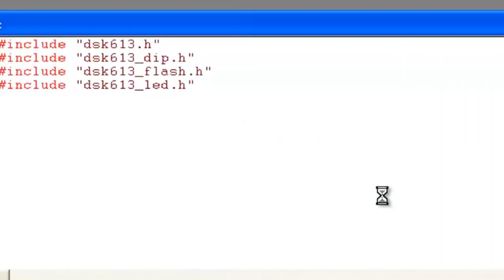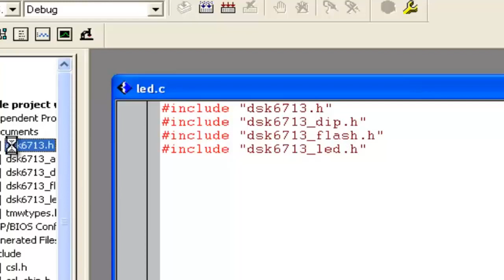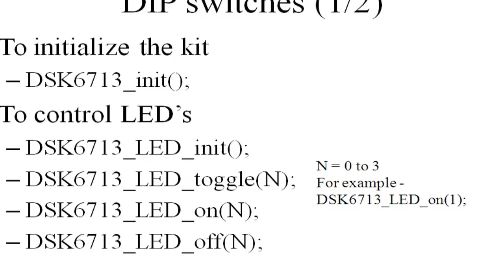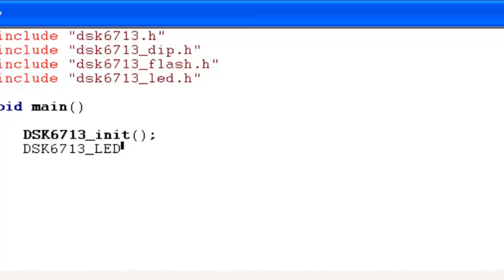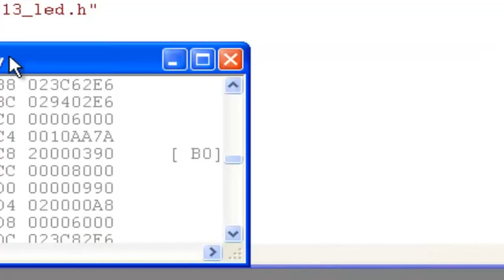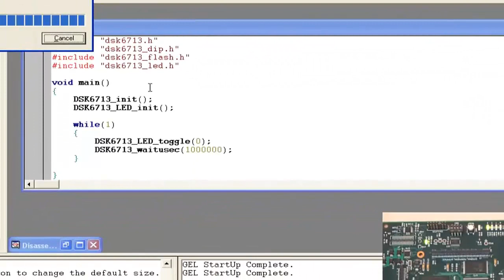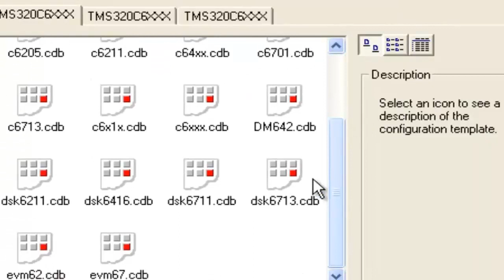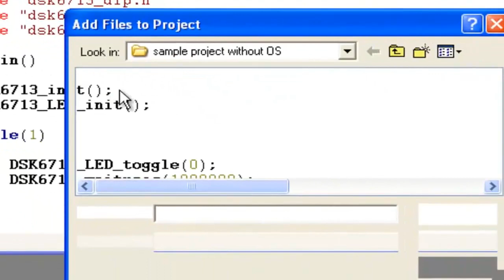TMS320C6713 DSK Tutorial 3B - Make new project with/without DSP/BIOS using CCS 3.1